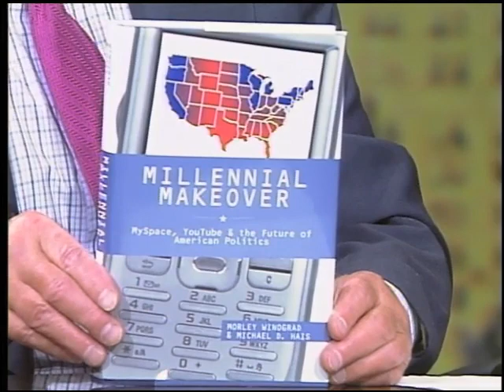DIGITAL AGE-Will The Millenials Win It For Obama?-Michael Hais, Morley Winograd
An election earthquake? Is this election historic?  Will it move the U.S. in a fundamentally different direction?  Will the new digital generation, 18–29, be the moving force?  Michael Hais and Morley Winograd, think so.  They are the authors of “Millenial Makeover.” James Goodale, former Vice Chairman of The New York Times, hosts.

Digital Age - WNYE TV (NYC TV)
Guest: Michael Hais
Guest: Morley Winograd
Host: James Goodale